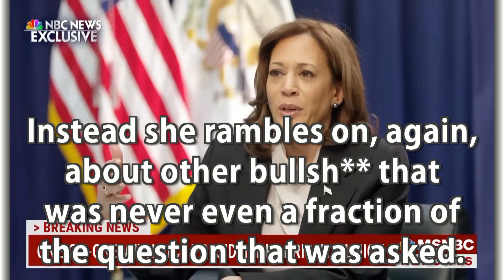Kamala doesn't answer a single question. Instead she rambles on about things that were never asked.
She did was politicians typically do in interviews.